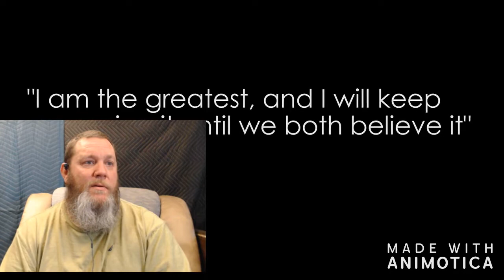DAX - SELF PROCLAIMED 2 (Official Video) REACTION